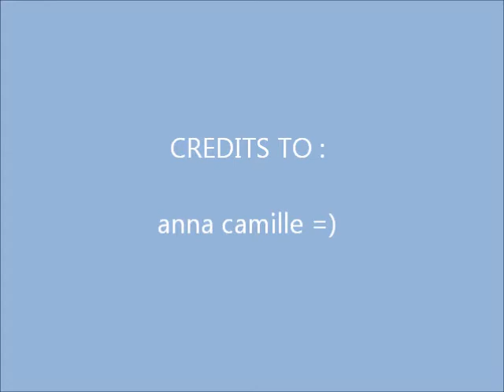MOHAMMED RAYYAN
RAYYAN CELEBRATES HIS FIRST YEAR OF HIS LIFE ALLAH BLESS YOU!!!